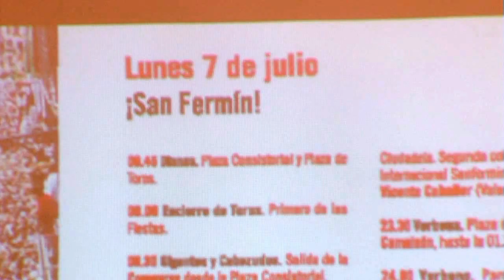Programa de fiestas de Sanfermin 2008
La alcaldesa de Pamplona, Yolanda Barcina, ha presentado el programa oficial de fiestas de Sanfermin 2008, donde se incluyen 484 actos.